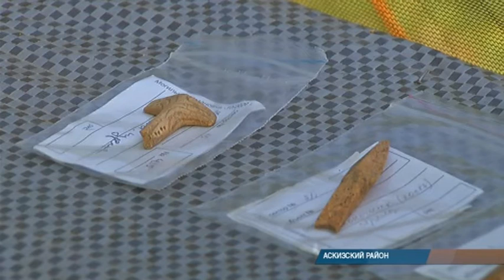В Аскизском районе археологи ведут спасательные раскопки древних курганов